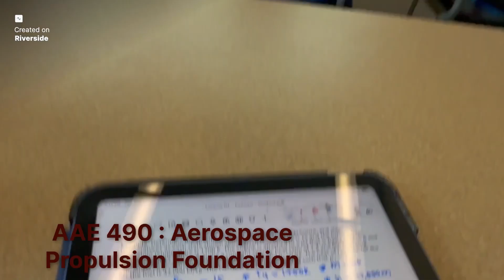Day in the Life of a Senior Aerospace Engineering Student 🚀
Today I’m taking you through a day in my life as a Senior Aerospace Engineering student at Purdue.